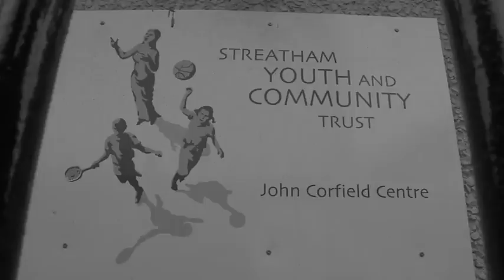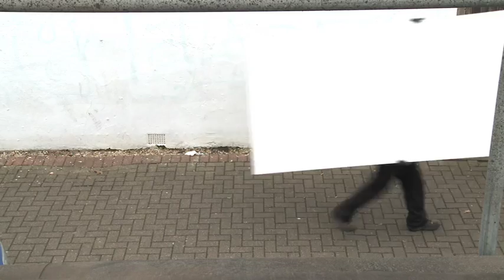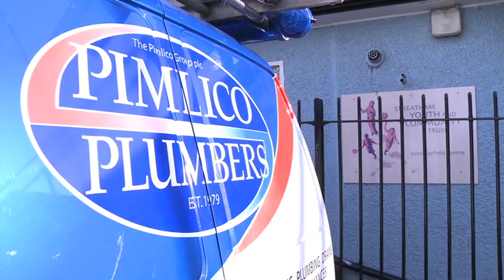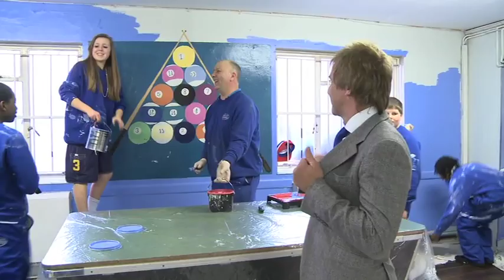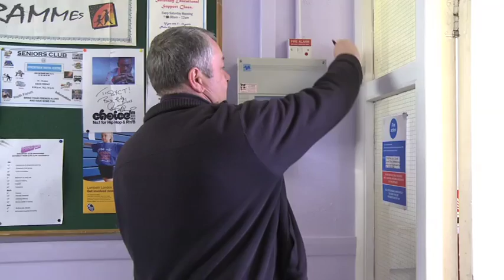Volunteer It Yourself - Streatham - Pimlico Plumbers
Take one important community resource in desperate need of repair. Add a group of unemployed youngsters and school-leavers. Give them the support of businesses and training organisations and they might just be able save their youth centre and set them on the path to a new career...

This month-long project was documented over a number of site visits, generating a raft of interviews and progress updates. The culmination was an interview with the Pimlico CEO and Government MP.